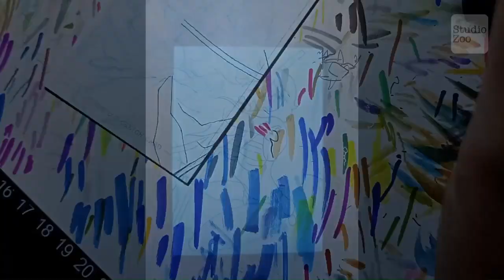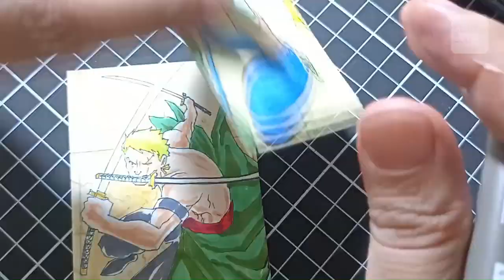One Piece Nami personal paralel sketchcard timelapse by Sugiarto Aliputra - Studio Zoo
One Piece Nami personal paralel sketchcard timelapse